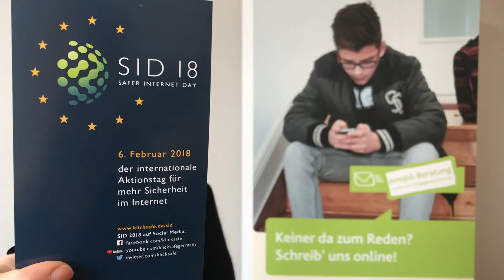Statement der Nummer gegen Kummer zum SID 2018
Wie kann euch die Nummer gegen Kummer weiterhelfen? Anlässlich des Safer Internt Days 2018 stellt die Helpline im Verbund Saferinternet DE kurz ihre Arbeit vor!

Weitere Informationen zum Safer Internet Day 2018 gibt es auf der Aktionsseite von klicksafe: